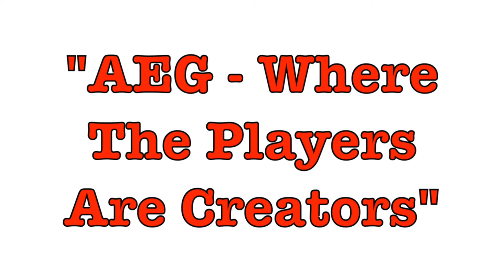Urban Assault Skirmish - 24th January 2015 - Part 6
What's up Airsofters?! Final bit of the skirmish footage!

Please enjoy watching our failed attempts, we're sorry about the lack of footage! We hope you share us with other keen airsofters!

AEG (Airsoft Editorial Group) Magazine Coming Soon, get in touch on Facebook/Twitter/YouTube to find out more! It's a great feature, and will contain Delta-IV! Go to the Facebook page: Airsoft Editorial Group to find more out.

Attending this Skirmish: Joe (D-1), Sam (D-2), Peter (D-4), Liam (D-8), Tim (D-9)

The artwork for the 'AEG' magazine is under copyright protection and Delta-IV has been given permission by the owner to represent the editorial.

 - Thanks, Delta-1